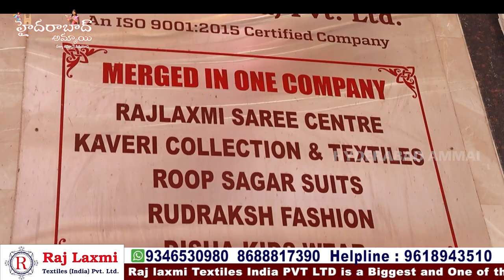Summer Special Dress Materials Collection || Rajlaxmi textiles || biggest wholesale shop||Hyd madina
Hi Everyone. Welcome to our Hyderabad Ammai channel. Today I am share Raj Laxmi Textiles Pvt. Ltd DRESS MATERIALS Collection . This is One of the Biggest Wholesale Shop at Madina.We should Purchase Set wise. Retail purchases not available.Transport facility available for Rs.10,000 Purchases. Here All Kinds of Women's Wear Collections Available like Sarees, Kurtis, Leggings, Dupattas,Dress Materials, Party Wear Dresses ,Kid's

Address:
21-1-471 & 471/1,Rajlaxmi Textiles House, High court Gate no -5, Opp. Lane Second Left, Rikab Gunj, Near Madina Circle, Hyd-2, T.S

         Your's
  Hyderabad Ammai😍
  Keep smiling🤔😃